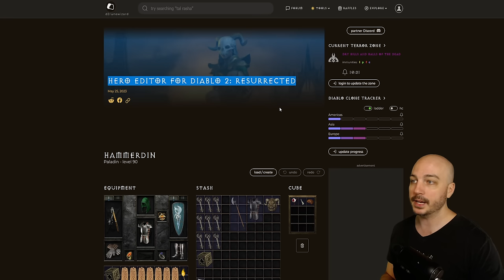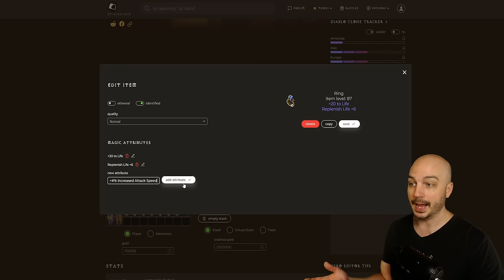Why EVERYONE Should be Playing Offline - Diablo 2 Resurrected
Viewers can also sponsor a video, such as picking a particular set of runs for a drop highlight video.

(RIG)
✅ASUS TUF Gaming NVIDIA GeForce RTX™ 4070 Ti

(PERIPHERALS)
✅FLEXISPOT Standing Desk 48 x 30 Inches Height Adjustable Desk:https: //amzn.to/3MwC4mt